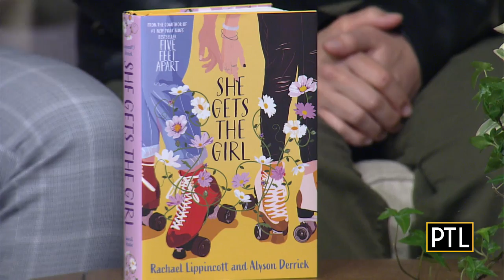Best-selling author co-writes new book with wife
Best-selling author Rachael Lippincott and her wife, Alyson Derrick, stop in to talk about the new book they co-authored that was inspired by their relationship.